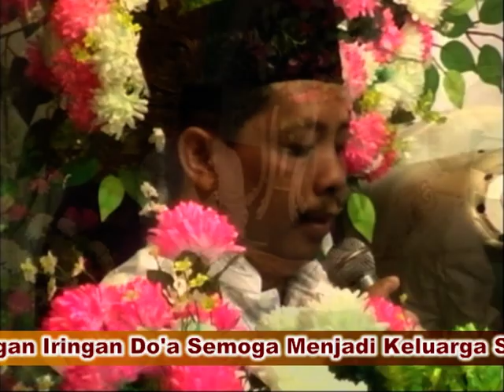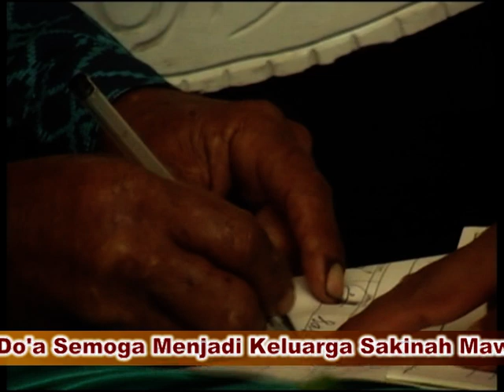AKAD NIKAH HOLIFAH N ALI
PHOTO N VIDEO ZEMA PRODUCTION PERUM TUKUM  INDAH LUMAJANG 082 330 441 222 LUMAJANG